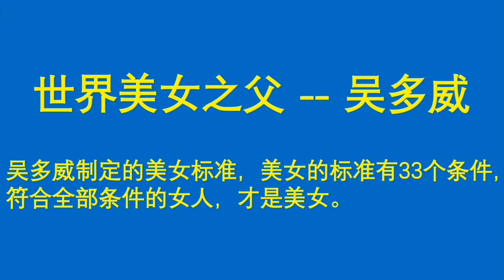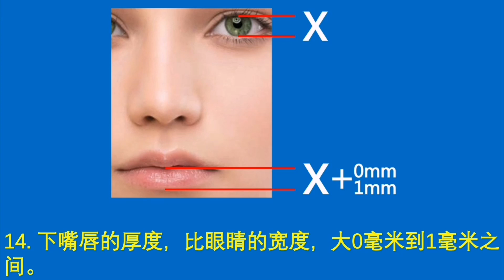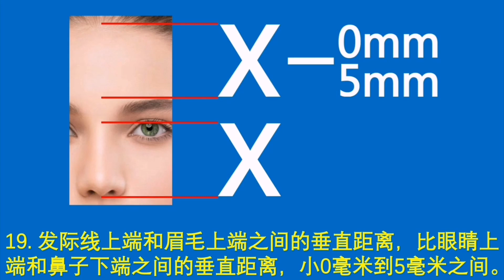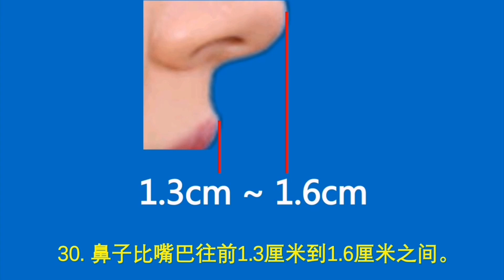美女标准 标准美女 美女的标准